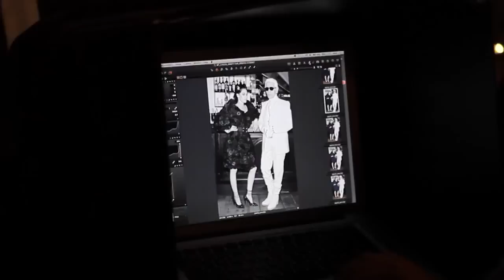Kristen Stewart For Vanity Fair - July 2012